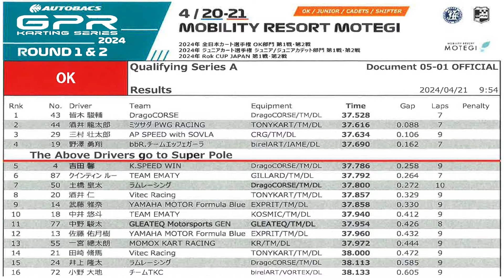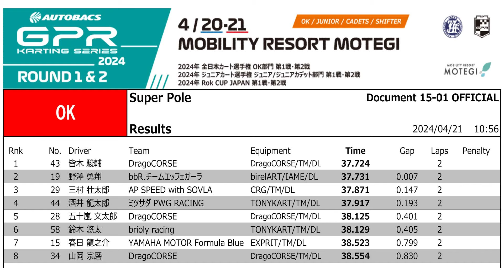20240421 AUTOBACS GPR KARTING SERIES 全日本カート選手権 第1戦 OK部門 タイムトライアル Gr A＋スーパーポール 酒井龍太郎 モビリティーリゾートもてぎ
2024年4月21日、モビリティーリゾートもてぎ　北ショートコース で行われた AUTOBACS GPR KARTING SERIES 全日本カート選手権 第1戦 OK部門 タイムトライアル Gr.A＋スーパーポール の模様です。

20240421 AUTOBACS GPR KARTING SERIES 全日本カート選手権 第1戦 OK部門 タイムトライアル Gr.A＋スーパーポール